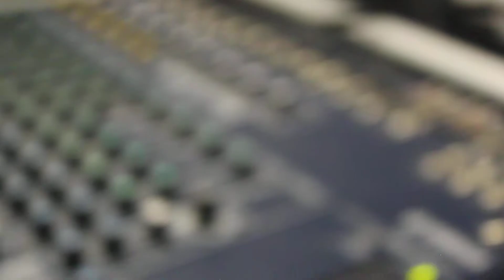CEDRON - FULL SET @WHITES RECORDS (PART 2)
Swedish hardcore band Cedron playing their set at Whites Records (Newcastle)
Peter Hore (The old guy who looks like he's on Meth) showed up to the gig and yelled out gibberish and danced like a meth addict for Cedrons entire set.
This show was Cedron's first show on their Australian tour.

Filmed by Lewis Armstrong (21/11/13)